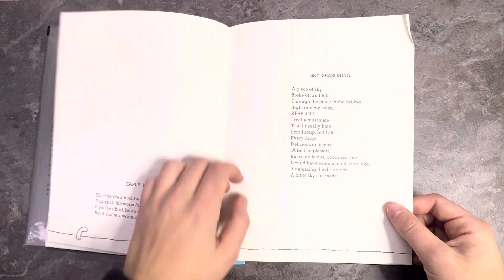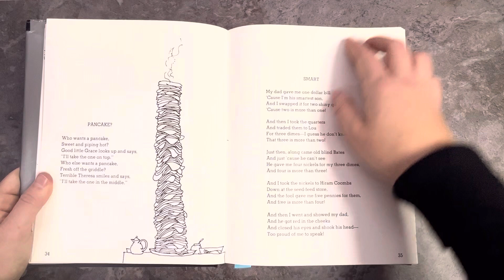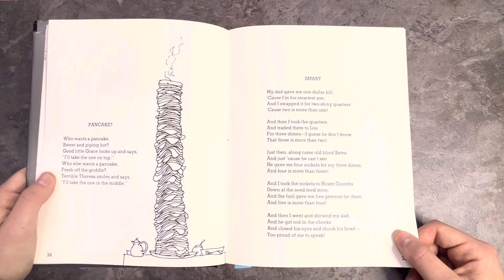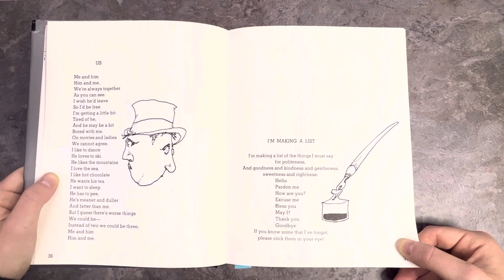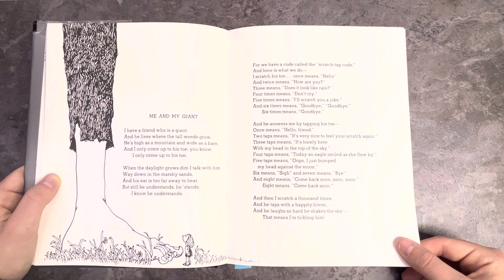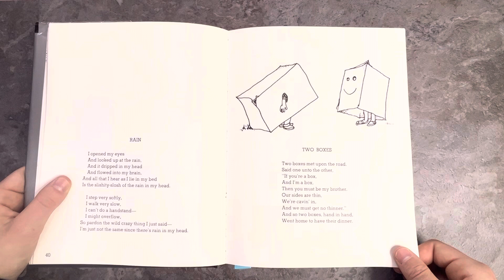Where the Sidewalk Ends - Shel Silverstein || BigSisReads